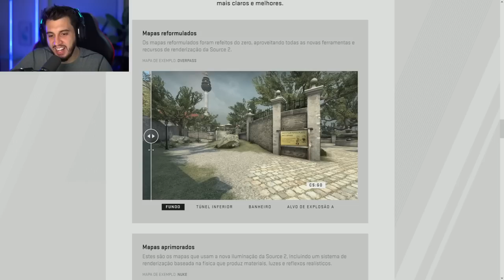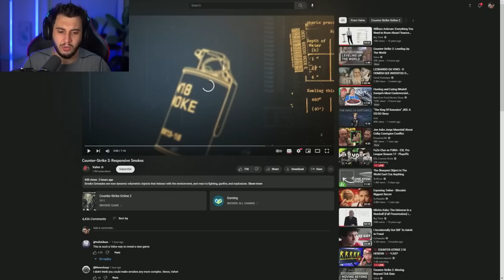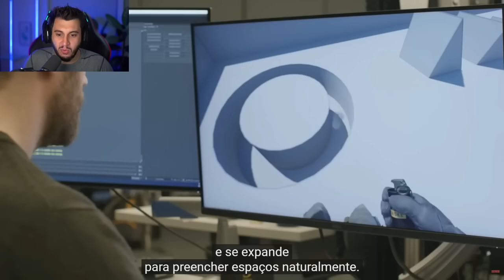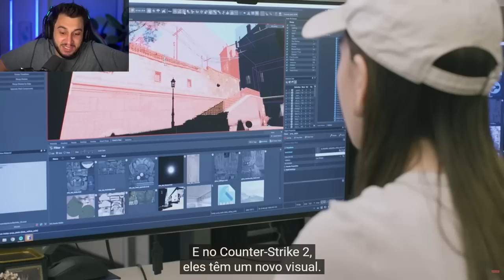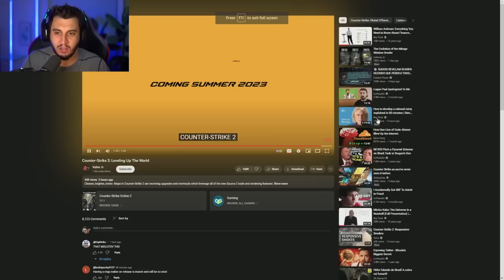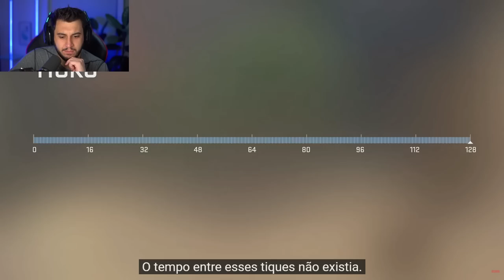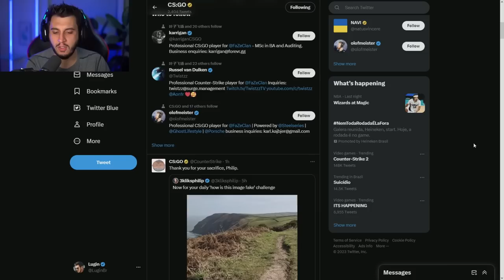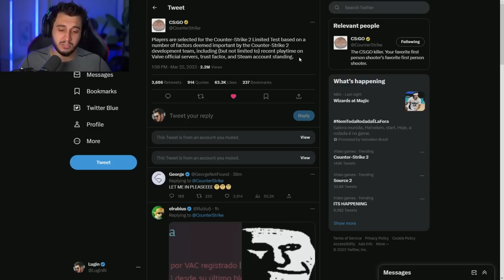LANÇADO NOVO COUNTER STRIKE 2